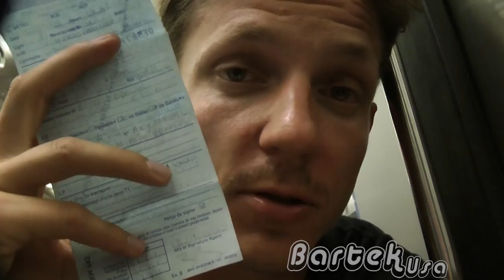PARYŻ vs Bartek jak zwiedzać?